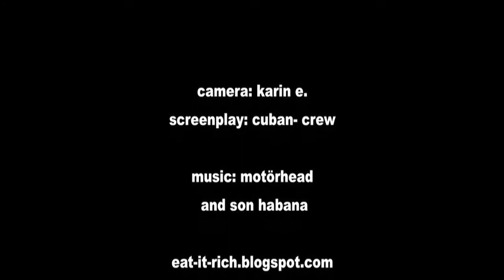" Cubanstyle fish and fun" - COME ON BABE; EAT IT RICH!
even its not so easy to get the desired ingreediance in cuba,
one thing, you shure find  lifestyle and fun..